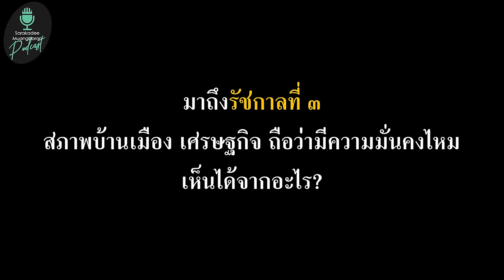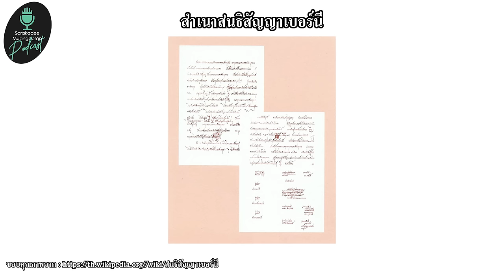ถาม-ตอบ ประวัติศาสตร์สมัยรัตนโกสินทร์ EP.01 I ก่อนตั้งกรุงรัตนโกสินทร์ รัชกาลที่ 1-3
🎙 สารคดี-เมืองโบราณ PODCAST
พบกันทุกวันอังคาร และวันพฤหัสบดี
At YouTube Channel : สารคดี-เมืองโบราณ-นายรอบรู้